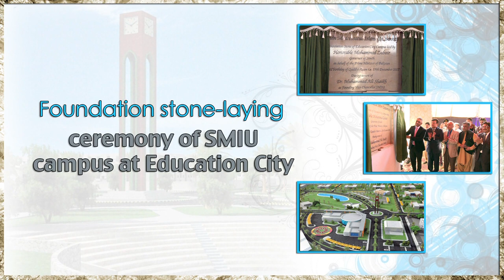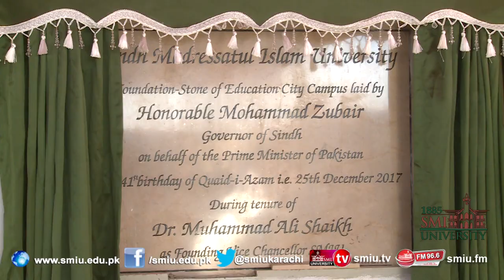Foundation Stone-lying Ceremony of SMIU Campus at Education City Malir, Karachi